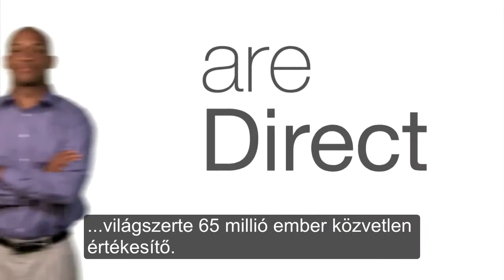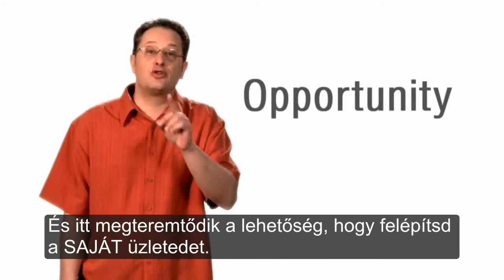Közvetlen értékesítésről - magyar felirattal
Ha egy stabil közvetlen értékesítő céget keresel, akkor figyelmedbe ajánlom a DXN vállalat termékeit, amely az olaj után a legkeresettebb termék a világon

A DXN magyar-európai indulása óta már 9 év telt el, és bebizonyosodott, hogy a DXN a világon az egyik legdinamikusabban fejlődő MLM vállalata.